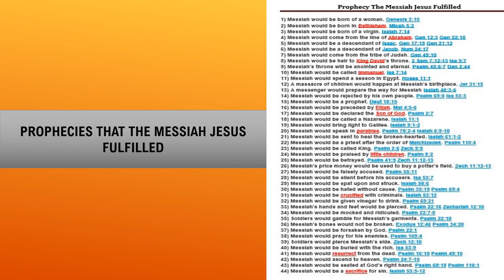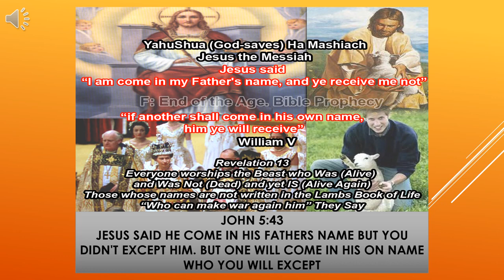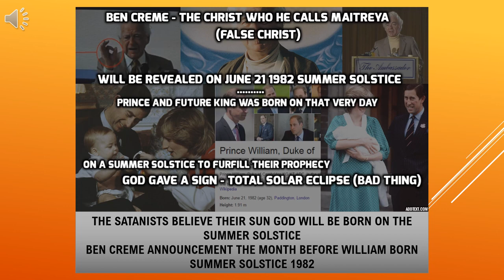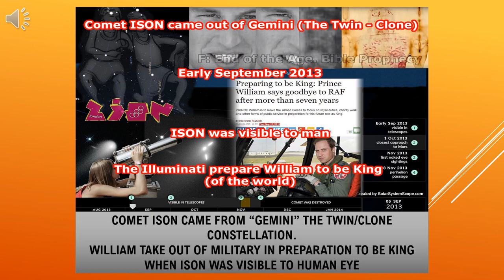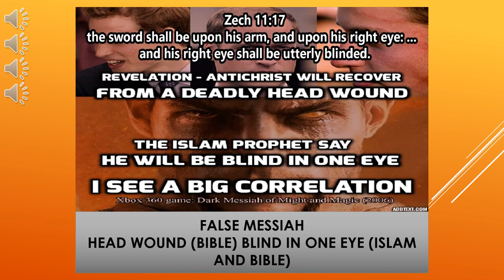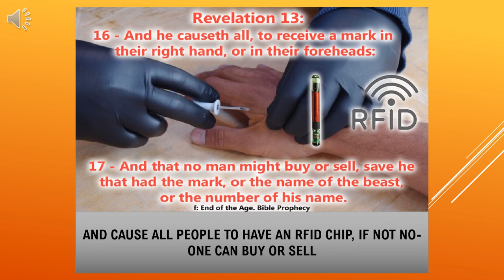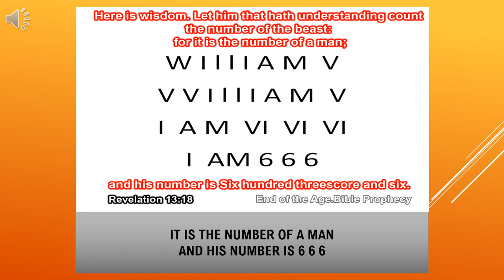The Cloned Antichrist King William V Power point Presentation, Images, Narration, Scriptures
***THE CLONED ANTICHRIST, KING WILLIAM V***
Power Point Presentation, Illustration Images, Narration, Scriptures.

PDF - WITH MARGIN

PDF - NO MARGIN

0:00 END OF THE AGE ILLUSTRATION BOOK. SECOND COMING OF JESUS CHRIST
0:48 REVELATION 13
5:31 THE SATANISTS BELIEVE THEIR SUN GOD WILL BE BORN ON THE SUMMER SOLSTICE BEN CREME ANNOUNCEMENT THE MONTH BEFORE WILLIAM BORN SUMMER SOLSTICE 1982
9:24 COMET ISON CAME FROM "GEMINI" THE TWIN/CLONE CONSTELLATION WILLIAM TAKE OUT OF MILITARY IN PREPARATION TO BE KING WHEN ISON WAS VISIBLE TO HUMAN EYE
11:07 THE GEMINI MAN. BORN FROM THE CLONE CONSTELLATION KING WILLIAM THE CLONE OF JESUS CHRIST
12:18 "THE LION KING" SUBLIMINAL MESSAGES AND PREPARATION!
19:00 FALSE MESSIAH HEAD WOUND (BIBLE) BLIND IN ONE EYE (ISLAM AND BIBLE)
24:06 FALSE MESSIAH KFR KAFIR EYE OF HORUS HORUS - THE ANTICHRIST
26:48 ISIS THE VIRGIN GAVE BIRTH TO HORUS, THE COUNTERFEIT CHRIST
27:55 ISIS (THE FALSE THREAT) WILL GIVE BIRTH TO HORUS (THE FALSE SAVIOR)
28:40 THE FOUR BEAST IN DANIEL HIDDEN IMAGE IN APPLE IPAD ADVERT SHOWING WILLIAM LOOK ALIKE AS KING OVER THE FOUR
32:01 THE BEAST WHICH DANIEL AND JOHN SAW.COAT OF ARMS.
36:03 DENVER AIRPORT ONE WORLD LEADER BRINGING WORLD PEACE TO ALL COUNTRIES - PORTRAIT OF YOUNG PRINCE WILLIAM
39:21 IT IS THE NUMBER OF A MAN AND HIS NUMBER IS 6 6 6
40:40 999 FOR HELP??? 666 ANTICHRIST IS COMING FROM THAT ISLAND
42:16 THEY EXPECT THE FALSE CHRIST TO DEFEAT THE REAL CHRIST AT ARMAGEDDON
God Bless you all.
Love Pastor Justin Roberts..